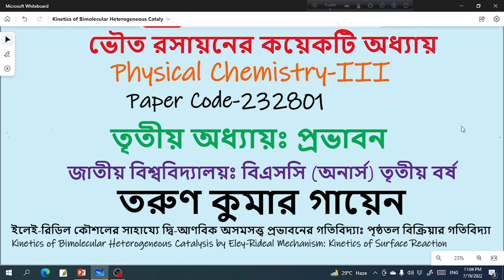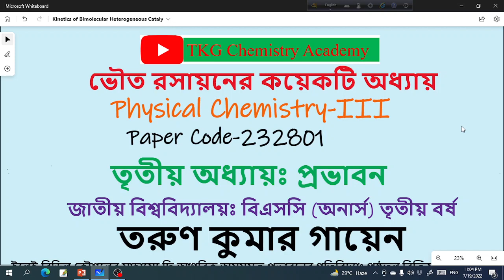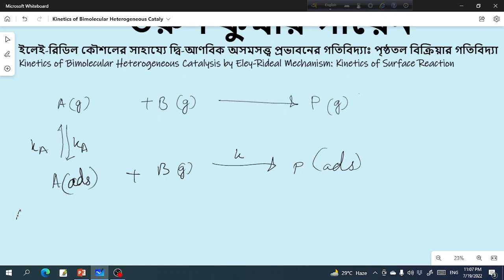Kinetics of Bimolecular Heterogeneous Catalysis by Eley-Rideal Mechanism || Chapter-3: Catalysis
Kinetics of Bimolecular Heterogeneous Catalysis by Eley-Rideal Mechanism || Chapter-3: Catalysis|| Physical Chemistry-3 || Hons 3rd Year
ইলেই-রিডিল কৌশলের সাহায্যে দ্বি-আণবিক অসমসত্ত্ব প্রভাবনের গতিবিদ্যাঃ পৃষ্ঠতল বিক্রিয়ার গতিবিদ্যা